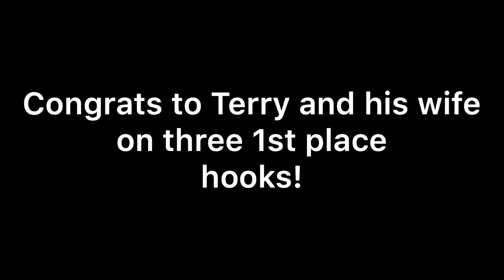Terry Collin’s three wins in street gas! Addison VT Truck Pull Street has classes Ford big block.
I filmed Terry as he had 3 amazing hooks with his truck. Great watching a puller grow in this sport. Terry has always been good to us so I did my best to support him and his family at the track.